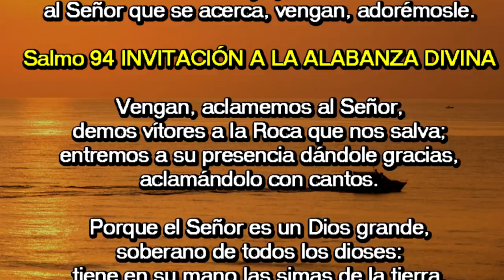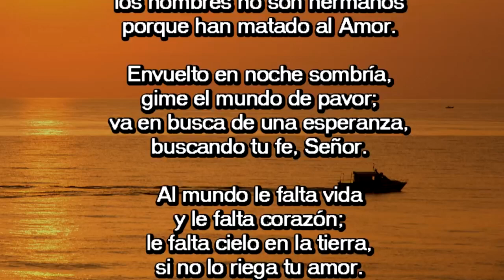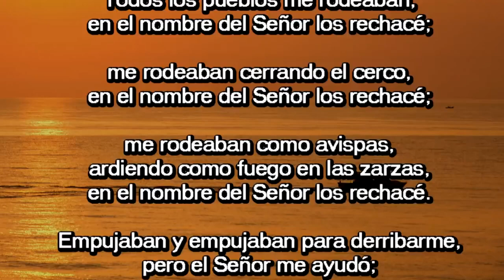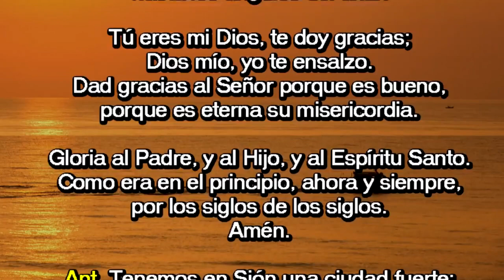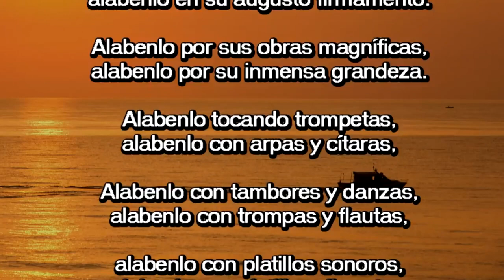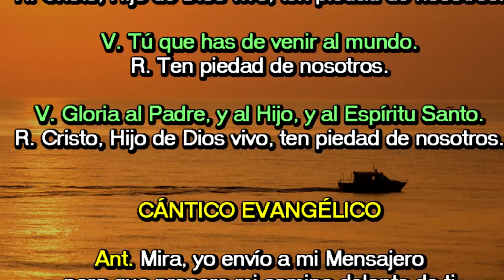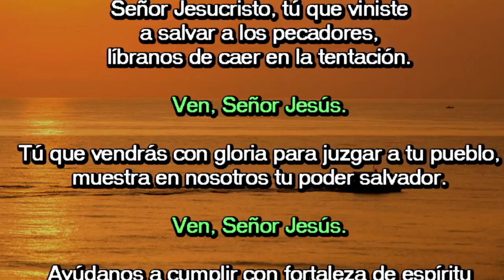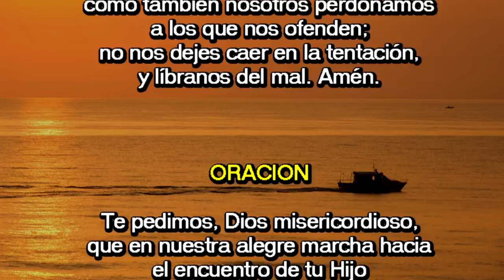Oración de la mañana (Laudes), DOMINGO II DE ADVIENTO | Padre Sam